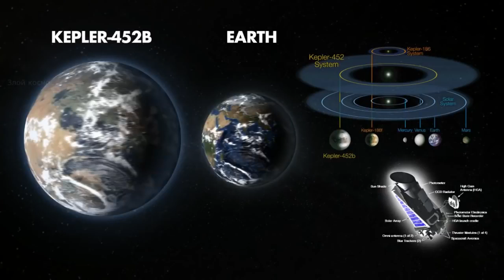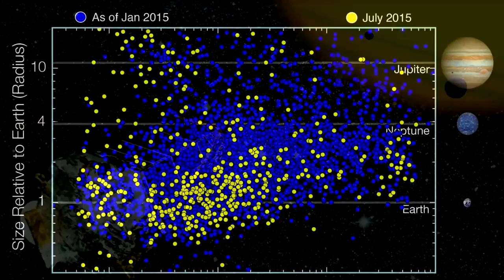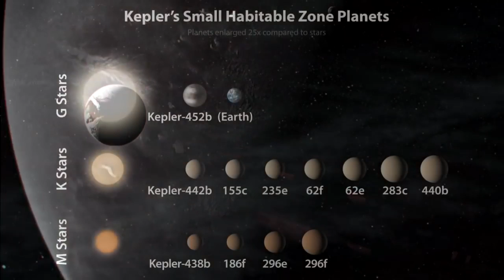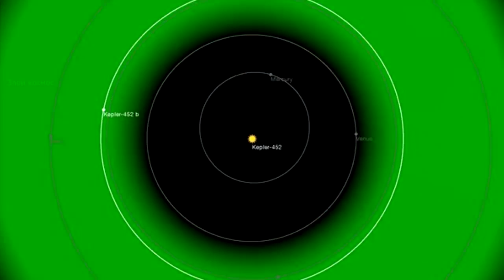КЕПЛЕР 452 Б ДВОЙНИК !?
KEPLER 452 B DOUBLE !?